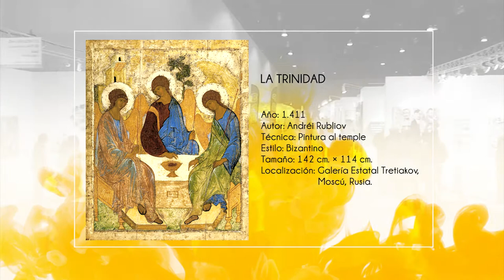La Trinidad de Andréi Rubliov - Historia del Arte | La Galería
La Trinidad es una pintura de estilo bizantino de Andréi Rubliov que data del año 1411. La Trinidad representa a los tres ángeles que visitaron a Abraham en la encina de Mambré (según la biblia), pero el cuadro está lleno de simbolismo y se interpreta como un icono de la Santísima Trinidad.